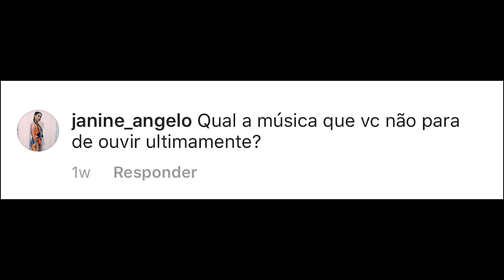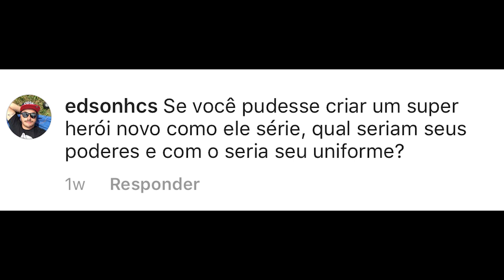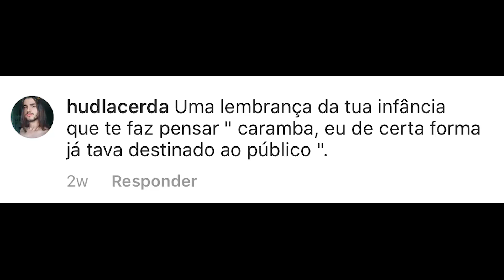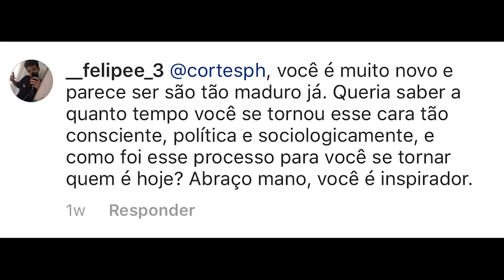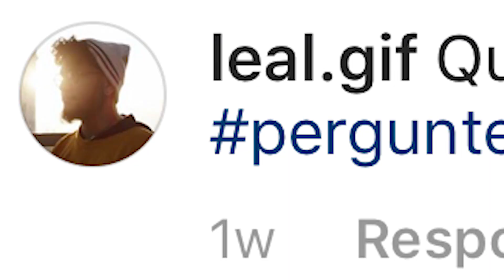VIREI TRAPSTAR - Pergunte ao Ph #19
Começando mais um Pergunte ao Ph, o quadro que vocês mandam as perguntas, e eu respondo! E hoje falaremos sobre música, infância, opiniões e muito mais...